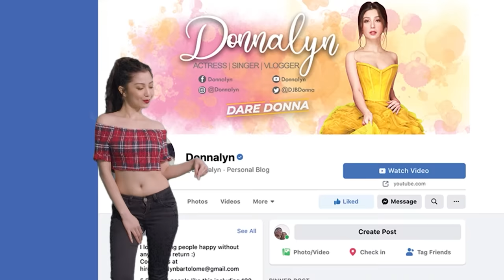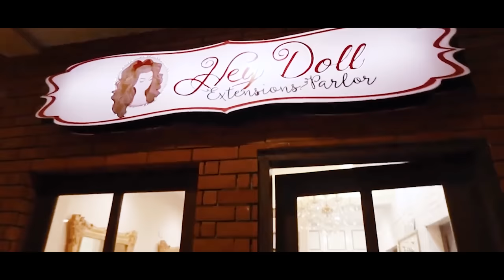Zeinab vlog takeover: SECRET REVEAL!